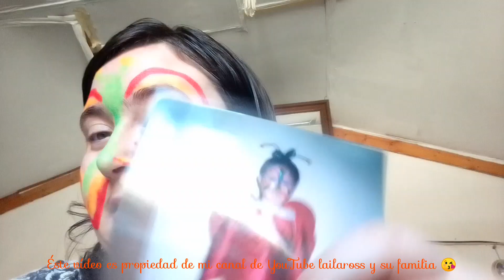Reto del maquillaje de mariposa 🦋 / lailaross y su familia /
Éste vídeo es del reto del maquillaje de mariposa 🦋 esperamos que os guste maquillajedemariposa retos lailarossysufamilia y conviértete en miembros del canal para disfrutar de ventajas
si queréis obtener saludos tenéis que poner el vivalafamiliachivarrilla y ya sabéis que cojo los 2 primeros , alguno antiguo y 1 de Instagram y el que no lo ponga no lo saludo